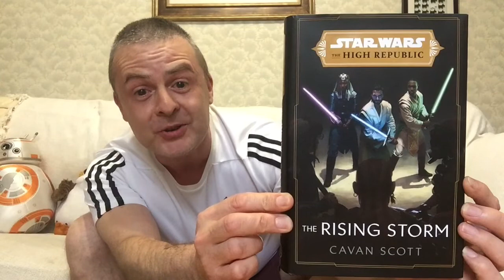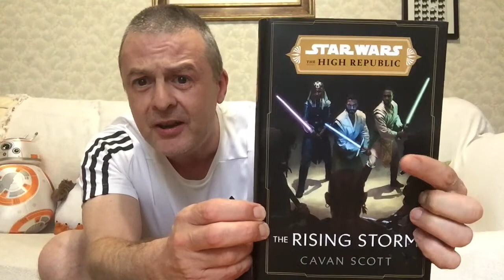First Look: The Rising Storm by Cavan Scott!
The aftermath of the events of Light of the Jedi continue to unforld..